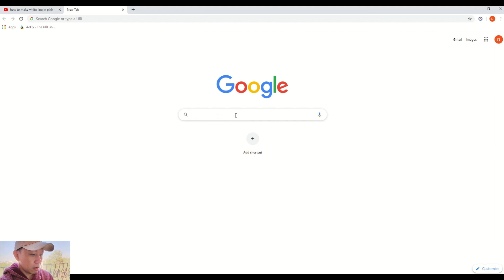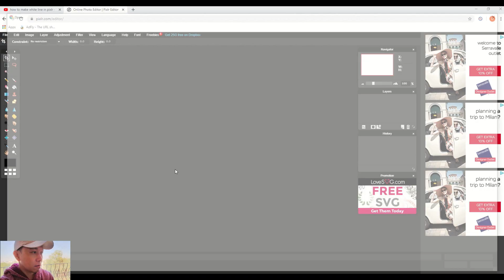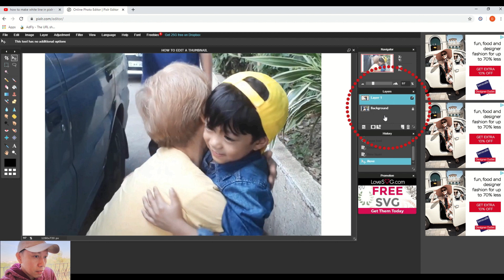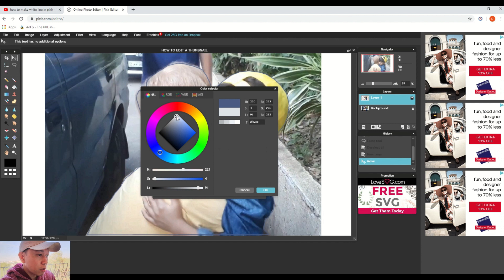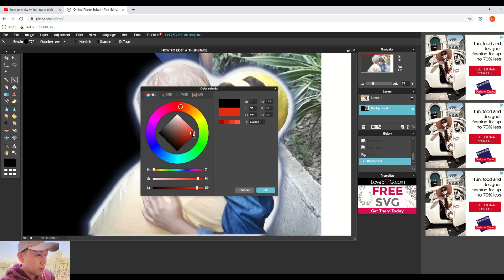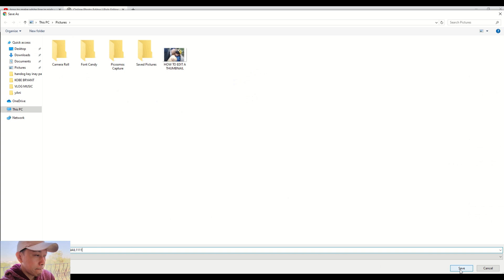How To Edit A Thumbnail! | (Tagalog) Outline An Image & Colored Background PIXLR Tutorial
Today I am showing you how I made the thumbnail using Pixlr. More specifically how to add a white outline. ♡